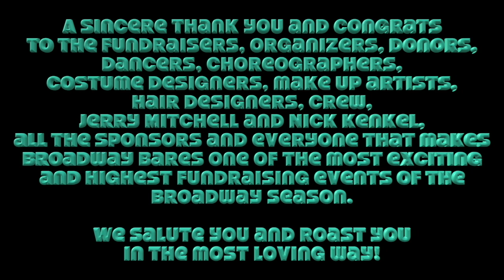Gettin Peggy Wit It- Peggy Roasts Broadway Bares with Jay Armstrong Johnson, Ariana DeBose & More!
From BroadwayWorld's Archive: Morgan James and Ellyn Marie Marsh present 'Getting Peggy Wit It'! Peggy took time out of her busy schedule to stop by Broadway Bares and chat with some of this year's performers, including Jay Armstrong Johnson, Ariana DeBose, Wesley Taylor and more!